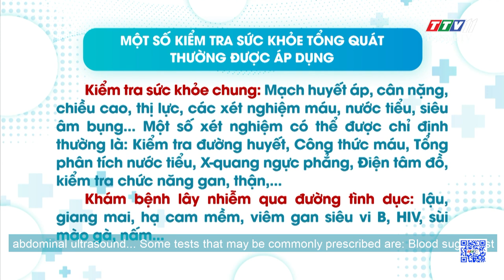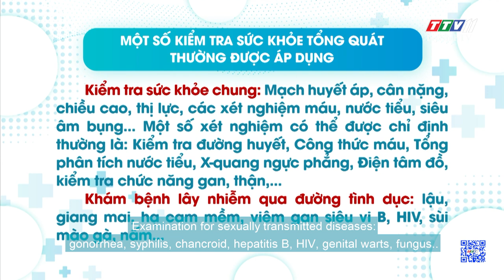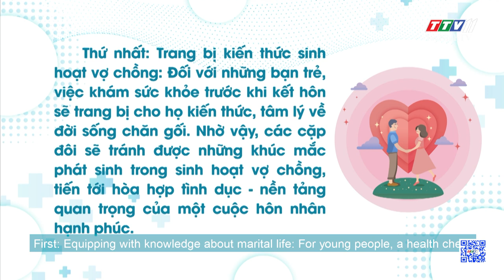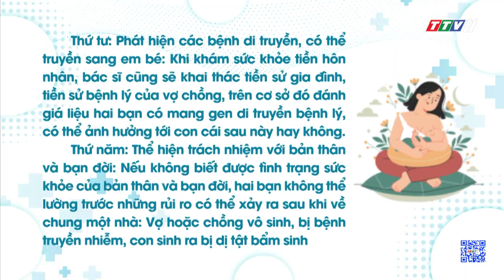Tham gia tư vấn và khám sức khoẻ trước khi kết hôn vì hạnh phúc gia đình, vì tương lai đất nước